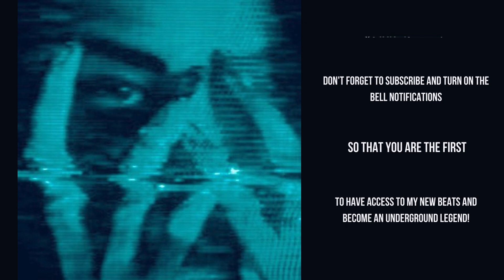[FREE FOR PROFIT] Quannnic + Ambient Heavy Shoegaze + Whirr type beat "Visage"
▵song structure▵

00:00 soft intro
00:16 verse
01:01 chorus 01
01:32 verse
02:31 final chorus
03:02 outro

[FREE FOR PROFIT] Ambient Shoegaze + Sad Whirr type beat "Elypsia" (prod. saint mike)